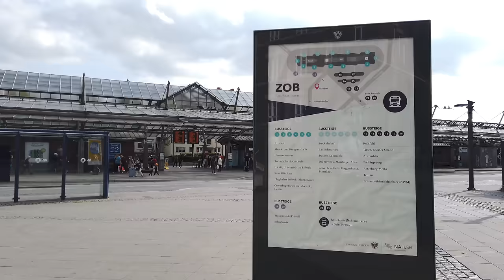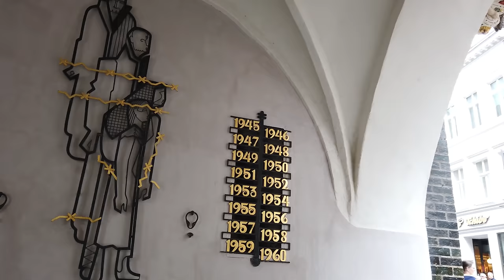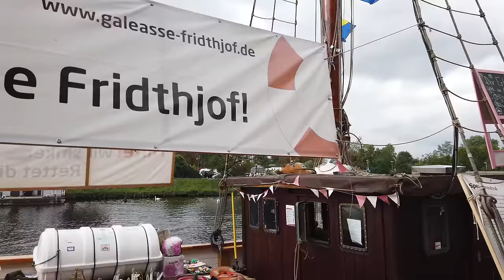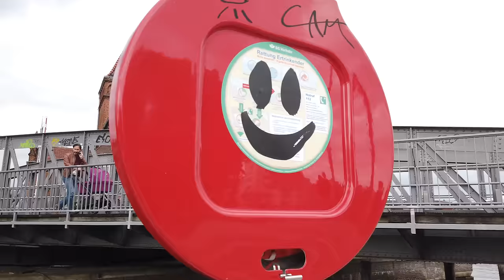Walking in LÜBECK / Germany 🇩🇪 - 4K 60fps (UHD)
Lübeck (engl. also Luebeck) is city in northern German. It was the medieval capital of the Hanseatic League and features Brick Gothic architecture.

We start our tour at the train station which is West of the old town. After 5 minutes we are at the Puppenbrücke (Puppet Bridge) and shortly thereafter at the symbol of Lübeck - Holstentor. This iconic building is a red-brick city gate that protected the river-bounded Altstadt (old town) and is the landmark building of Lübeck.

We check around the city center, walk on the pedestrian "Breite Straße" and see the nice market square (pictured in the thumbnail).

Eventually we head towards the Trave River and enjoy the relaxed atmosphere there with fewer people until the ship museum. Heading back to the center we pass the St. Jakobi Church from where we walk northwards towards the Burgtor.

The Burgtor is another city gate where we end this tour.

For an additional walk from the Burgtor to the South including the Lübeck Cathedral you may check this video

Timeline:
0:00 Lübeck Hauptbahnhof
1:00 Bus station (ZOB)
3:00 Hansestraße / Lindenplatz
5:15 Puppenbrücke
8:00 Holstentor
12:00 Western City Center
16:00 Breite Straße
17:00 Markt
19:00 Breite Straße / Marienkirche
21:15 Fischstraße / Breite Straße
27:00 Beckergrube
33:00 Along the Trave River
40:00 Back to the City Center
43:00 St. Jakobi Kirche
45:00 Towards the Northern Old Town
48:00 Burgtor